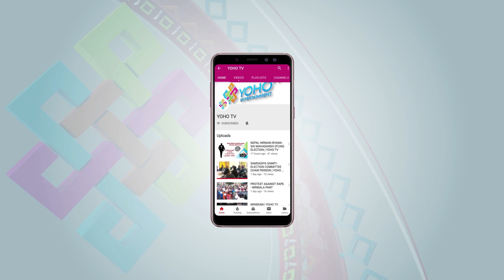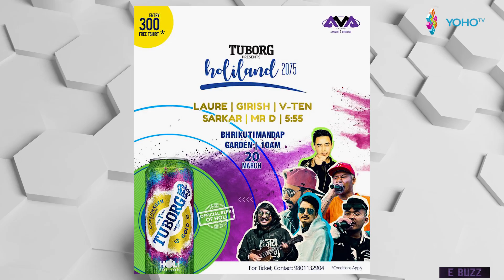होली मनाउन लाहुरे लगायतका कलाकारहरु भृकुटी मण्डप आउदै । E BUZZ | YOHO TV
E BUZZ ONLINE NEPALI FILM INDUSTRY NEW PETROL PROGRAM